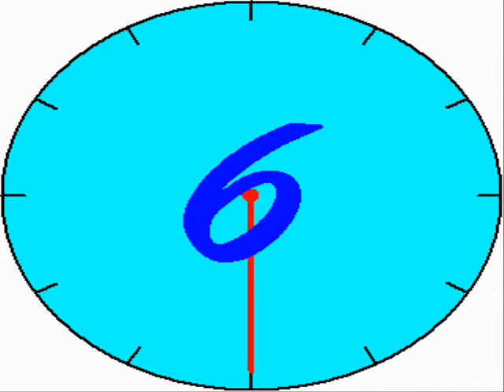Golden Compass- Sailors Song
A compassy version of the sailor song.